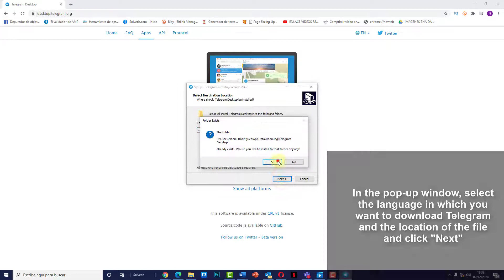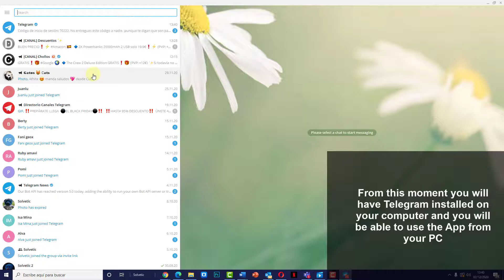💻 How to INSTALL TELEGRAM on PC WINDOWS 10 2021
Thanks to this tutorial in video form you will know the procedure on how to install and how to use Telegram on PC Windows 10 2021 App explained step by step